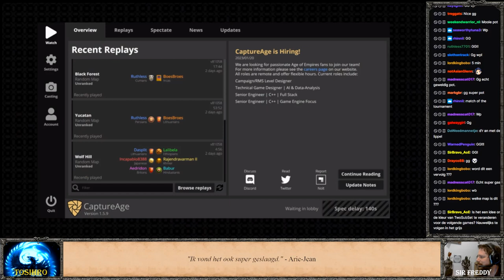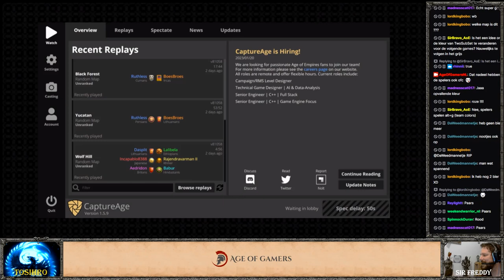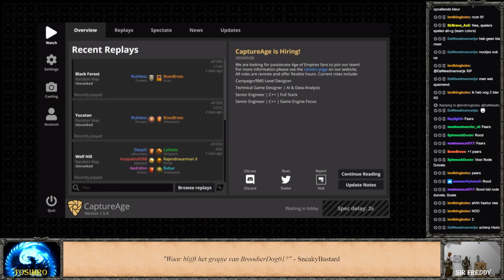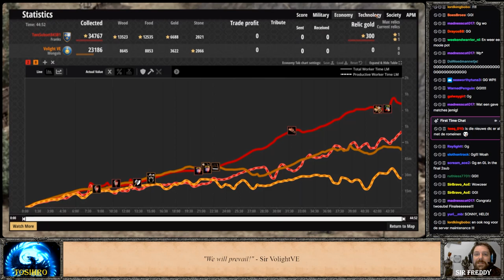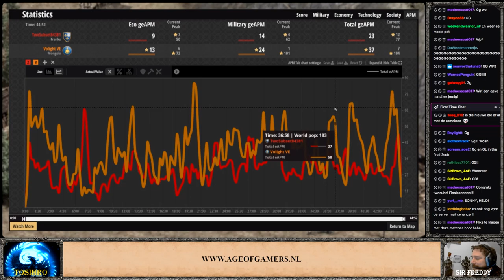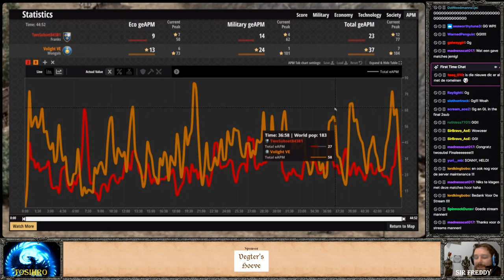Sir Volight VE vs Twosubset848341 - match 2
Age of Gamers 2023 - Kwartfinale - Knock-out
Sir VolightVE vs Twosubset84381
Champions bracket
Map: Acropolis
Commentated by: Tosihro & Sir Freddy